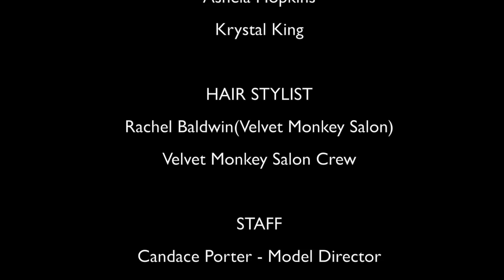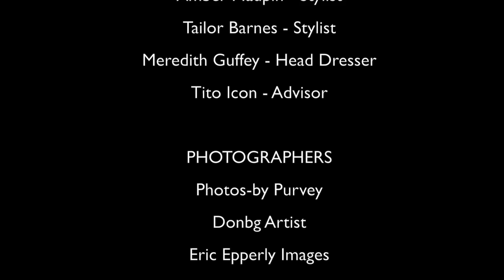Frank Christon presents The Velvet Room fashion show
I NOW HAVE A NEW YOUTUBE CHANNEL AND WILL NO LONGER BE USING THIS ONE IN THE FUTURE.

The Velvet Room fashion show presented by Frank Christon

Hosted by America's Next Top Model Finalist Terra Lynn

Special Guest Designer from Project Runway Johnathan Kayne

Fashion Event Producer
Frank Christon

MAKE UP

Toni Marion
Ashela Hopkins
Krystal King

HAIR STYLIST
Rachel Baldwin(Velvet Monkey Salon)
Velvet Monkey Salon Crew

STAFF
Candace Porter - Model Director
Raveon Cyrus - Assistant
Da' Jaun Hawkins
Amber Maupin - Stylist
Tailor Barnes - Stylist
Meredith Guffey - Head Dresser
Tito Icon - Advisor

PHOTOGRAPHERS
Photos-by Purvey
Donbg Artist
Eric Epperly Images
Jude Titus
Rudolph PJilla Tolar
Chuck Colmen

VIDEO DIRECTOR
Ray Tennyson

CINEMATOGRAPHER
Todd Britton

SPECIAL THANKS
James Vu - Owner of Kamps Lounge
Tito Icon - Wardrobe Consultant
Juliet Hutton - Oh! Space, Llc
Kendel Powers - Make up Artist
Jim Fish
Johnathan Kayne
Jamel Bullock
Becca Lewis

Lisa Lawrence Ghariani - Owner Panpoly Hippie Store
2412 North Shartel Avenue Oklahoma City, OK 73103